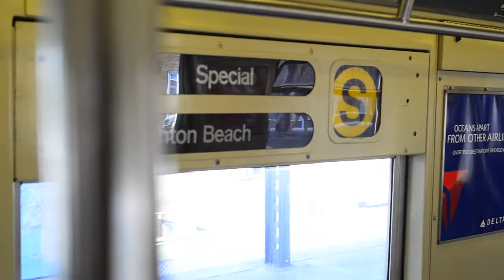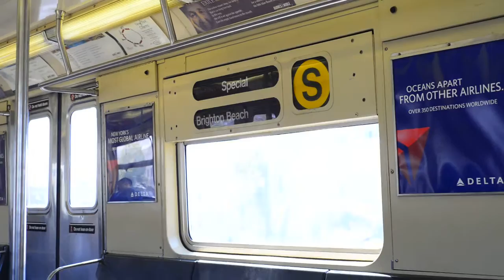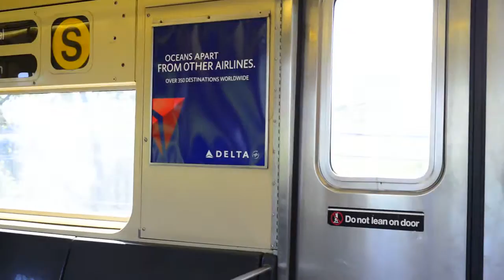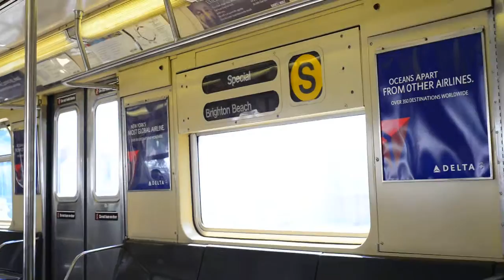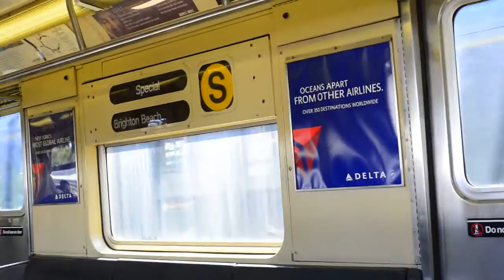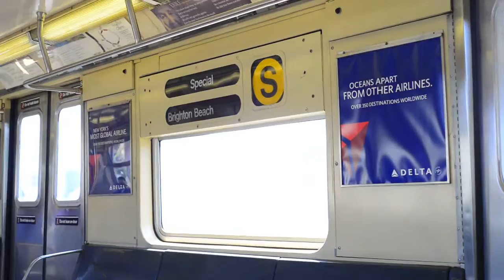Riding The R40 Slant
Here's a NYC Subway video of riding the R40 Slant on the Brighton Line for the Transit Museum 40th Anniversary Event. Video was recorded on 6/25/2016 with the Nikon D610.